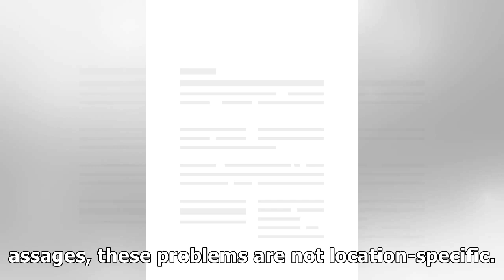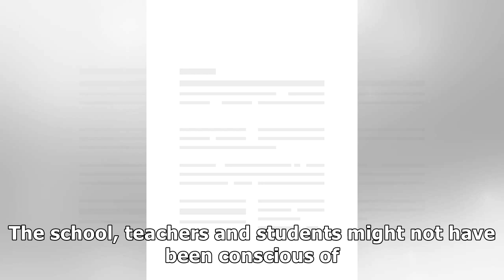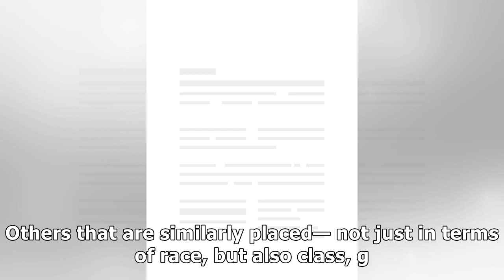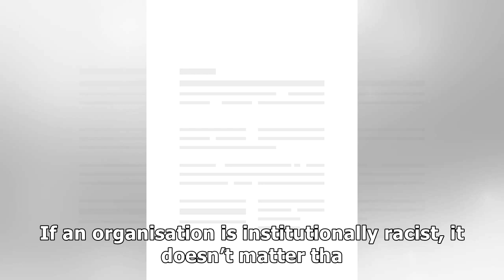Confronting institutional biases and prejudices